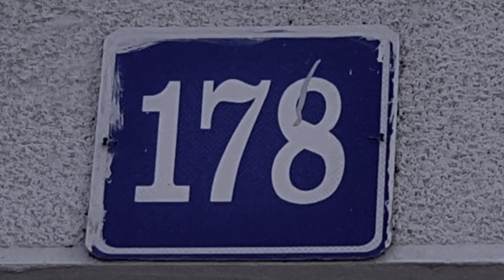"ARLOZOROV 178" (a diversion in 4 movements) for chamber orchestra by Oded Zehavi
Music by Oded Zehavi. Israel Chamber Orchestra, Ilan Volkov; conductor. Recorded and mixed by Avi Elbaz at the Tel Aviv Musem of Art, 2021. Video by BH Sound & Vision.
0:00 Movement I (moderato)
04:45 Movement II (andante)
07:34 Movement III (allegro)
10:10 Movement IV (moderato)